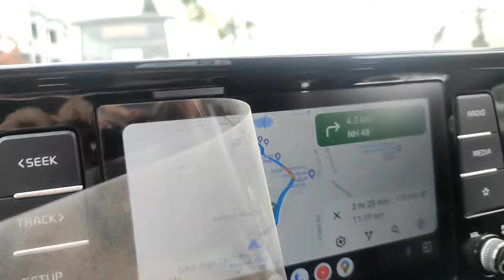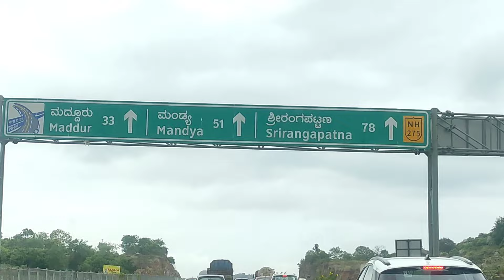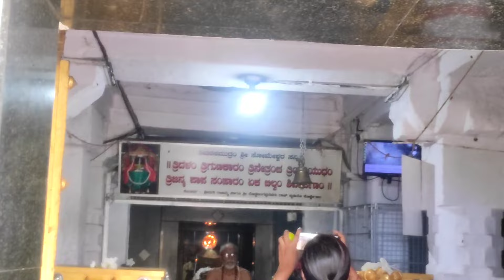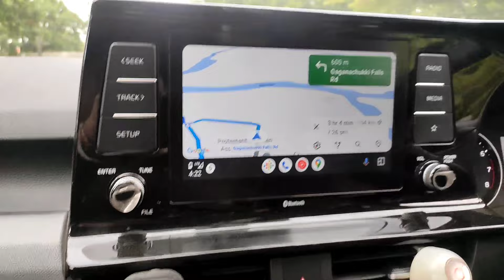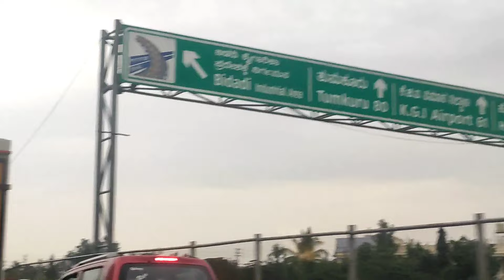Hidden Waterfall😱Beautiful Road Trip from Bangalore in KiaSeltos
Beautiful Road Trip to Hidden Waterfalls near Bangalore